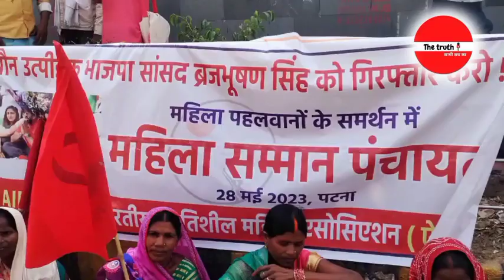wrestlers के समर्थन में Patna में महिलाएं सड़क पे Arrest Bjp MP Brijbhushan singh .